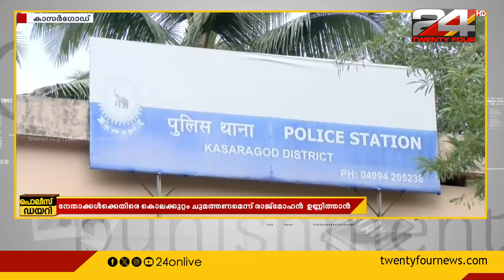കാസർഗോഡ് ബേഡകം സ്റ്റേഷനിലെ ഗ്രേഡ് എ എസ് ഐ വിജയന്റെ ആത്മഹത്യയിൽ വിവാദം